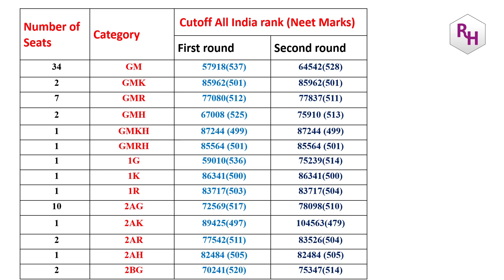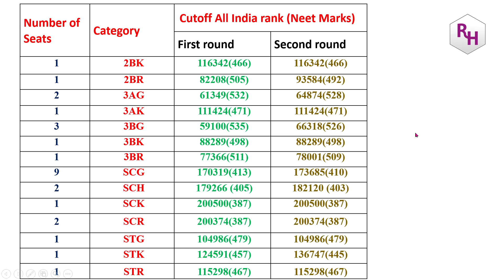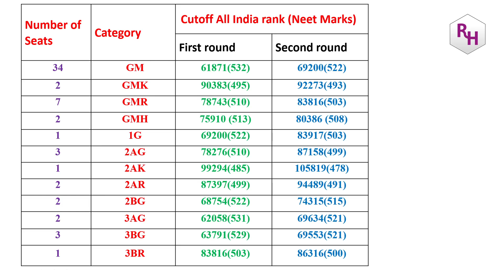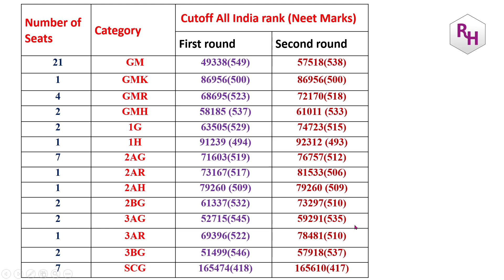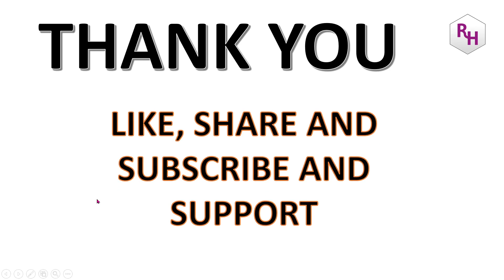PRIVATE MBBS COLLEGES 2020 CUTOFF FOR GOVT SEATS-PART 4 / MVJ / NIJALINGAPPA / KANACHUR / ALAMEEN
BEST BOOK FOR MOCK TESTS:
10. Oswaal NEET UG Mock Test, 15 Sample Question Papers Physics, Chemistry, Biology Book (For 2021 Exam)
2. Super 10 Mock Tests for NTA NEET 2021 - 4th Edition
3. 5 Mock Tests for NTA NEET 2021 - 3rd Edition
4. Arihant Test Drive for Neet 2021 Exam | 30 Unit Tests (PCB) | 12 Mock Tests and 1000+ Subjectwise Most Difficult Question of Last 16 Years of NEET & AIPMT [Paperback] Arihant NEET Experts and Fastbook Library
5. NEET 12 Practice Sets 2020

BEST BOOKS FOR KVPY PREPARATION:
1. KVPY 12 Years Solved Papers 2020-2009 Stream SA
2. KVPY 12 Years Solved Papers 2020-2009 Stream SB/SX
3. Authentic SHORTCUTS, TIPS & TRICKS in PHYSICS for JEE Main, Advanced & KVPY

best books the students must have for preparation of kcet:
1. 15 years Karnataka CET Chapterwise Solutions PCM
2. 14 Years Solved Papers Karnataka CET Engineering Entrance 2021
3. Dinesh Karnataka Common Entrance test Chemistry (KCET book) (vol.I, Vol.II)

FOR NEET EXAM PREPARATION:
1. NEET CHAMPION CHEMISTRY
2. NEET CHAMPION PHYSICS
3. NEET CHAMPION BIOLOGY
4. NEET Champion- Set of 3 Books(Physics,Chemistry and Biology for NEET 2021)
5. NEET PREVIOUS YEAR SOLVED CHAPTYERWISE
6. 12 Years' Solved Papers CBSE AIPMT & NEET 2020
7. Objective NCERT at your Fingertips for NEET-AIIMS - Set of 3 Books(Physics, Chemistry and Biology for NEET 2021)

FOR JEE PREPARATION:
1. JEE CHAMPION CHEMISTRY
2. JEE CHAMPION PHYSICS
3. JEE CHAMPION MATHEMATICS
4. JEE Champion Combo-Physics ,Chemistry & Maths

my gadgets:
1. Best Pentab for writing on laptop screen
2. Camera tripod
3. Webcam

1. COORDINATION COMPOUNDS L-1  CLASS 12 NEET | CHEMTONICS # 3 | |JEE|CET| SYNOPSIS FOR NEET, JEE AND KCET

3. How to see HYBRIDISATION OF ANY central element. Very important concept for CET, NEET AND JEE EXAMS

5. ALCOHOLS, PHENOLS AND ETHERS I CLASS 12 I II PUC I SUPER 10 SERIES I KCET AND NEET I previous year PAPER SOLVED